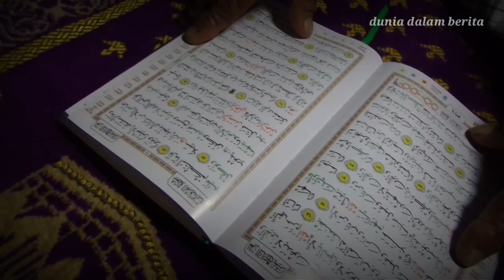100 hari sebelum kem4ti4n dan tanda-tandanya dunia dalam berita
dunia dalam berita